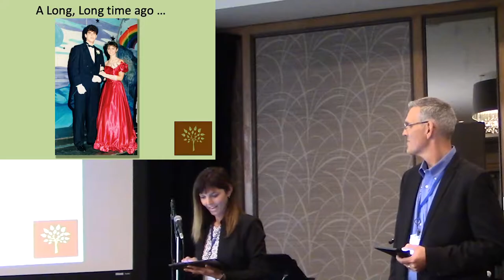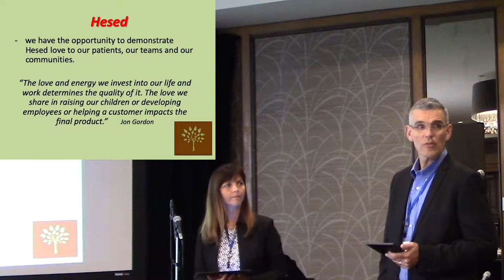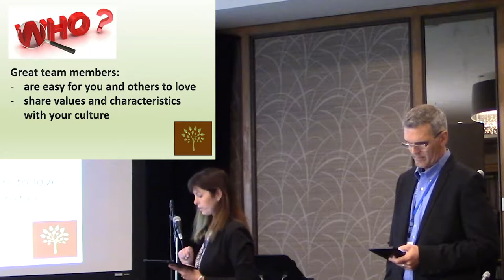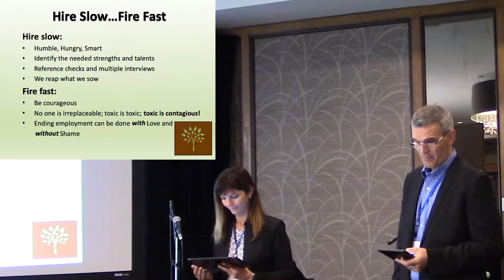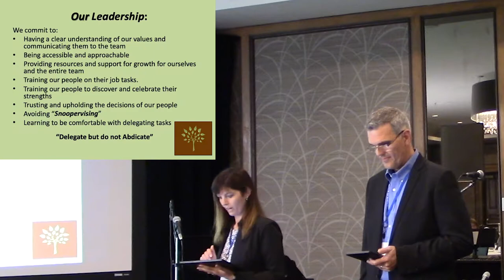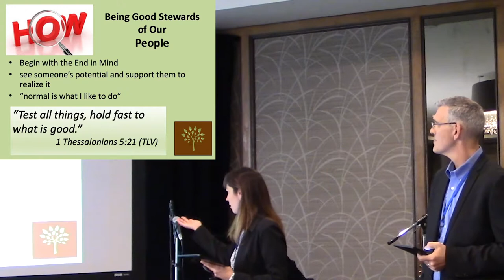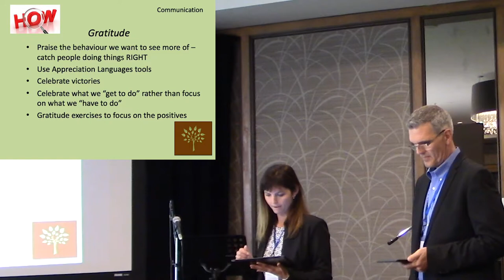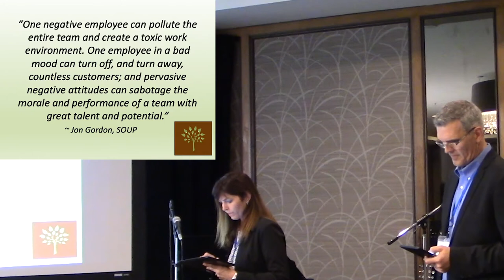Managing Your Health Care Practice to Authentically Reflect What You Believe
This workshop by Dr Corina Gottschling and Dr David Stevenson provides compelling insights into best practices.